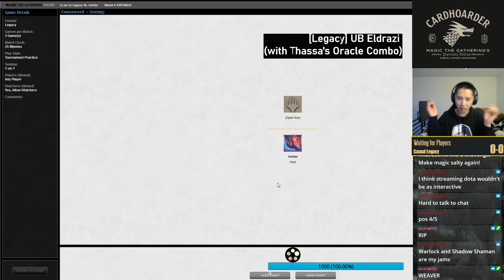Testing DUMB cards in BANT Prophet of Kruphix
0:00 Bant Prophet of Kruphix Brew

This video was recorded pre mh2.

Want me to play your deck on stream? Send $10 USD and send me your decklist at: